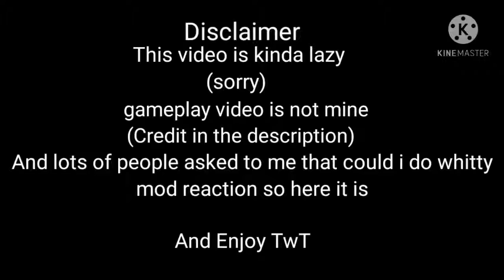Undertale reacts to friday night funkin whitty mod Credit in the description gacha club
original vidio by kade dev